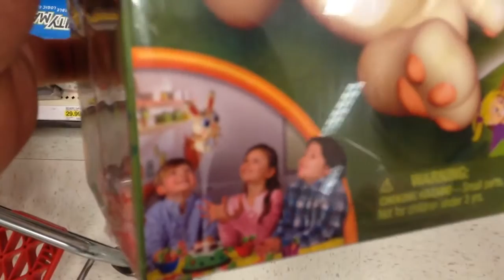Jumping Jack Game "Catching him and Win! Jumping Bunny Game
This is a popular game among young children! This is Jumping Jack where the bunny is fed carrots and if you catch him you WIN!

I started this channel because of my love of toys.  Yeah, that's right… My fascination with Paw Patrol, Peppa Pig, Teen Titans Go! and Zoomer Zuppies encouraged me to find the hottest and most popular toys and share them with you.  I'm a father of two and a happily married man and my two young children [ages 2 and 4] have enjoyed seeing their father discover new toys and relive the magic that I experienced with toys when I was a young child.

These certainly are not full product unboxings, reviews or demonstrations and evidence of this is the time stamp of :30 seconds that most of these videos have.  I have intentionally created these video to be a brief POV synopsis of the product, packaging and any sounds that the product makes.

Kids like these videos because these videos are about things that they enjoy.  Kids also like these videos because they can show their parents the sounds that a product, toy or game make from a POV video perspective.  The videos you'll find at the RadNewToys YouTube toy channel are all "box review videos".